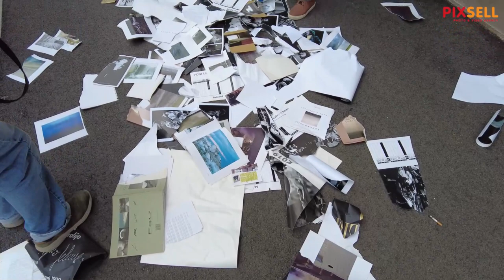Fotograf Željko Jelenski demonstativno poderao fotografije ispred ministarstva kulture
Ugledni hrvatski fotograf Željko Jelenski ispred Ministarstva kulture iz protesta je poderao veću količinu svojih fotografija i radova. Time pokazao svoje negodovanje odlukom Ministarstva kulture koje je odbilo financirati njegovu monografiju Paga na kojoj je radio deset godina, uz objašnjenje da je na natječaju bilo boljih radova.